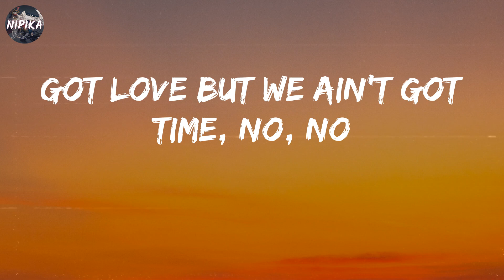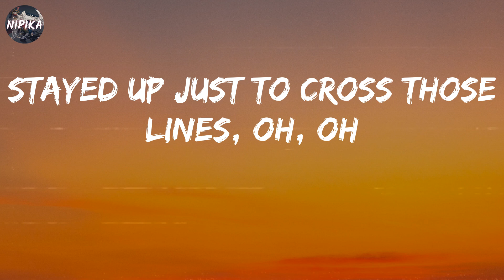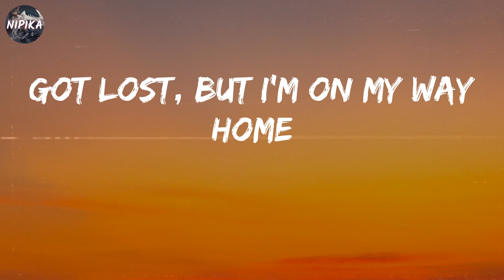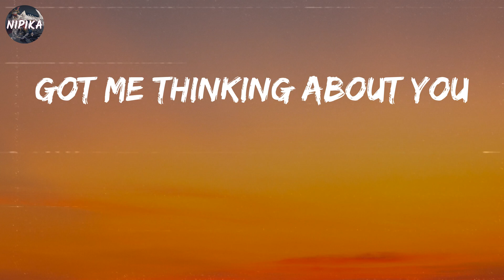Calum Scott - Roots (Lyrics)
Check out the official MV:  @@promo_bitly_official@@

Lyrics Roots:
Sunshine on my mind
Got love but we ain't got time, no, no
Late nights, real good times
Stayed up just to cross those lines, oh, oh
And I, I get that feeling inside
Every time it takes me to my roots
Like a dizzy summer bloom
Got me thinking about you
My roots
Getting higher than the moon
My roots, my roots
Time flies, all my days
Only young making dumb mistakes
Ohh, ohh
Get lost in a drunken haze
Got lost, but I'm on my way home
Way home, ohh, ohh
My roots
You got me thinking 'bout my roots, my roots
You got me thinking 'bout you
My roots
My roots, my roots (every time it takes me to my)
Hey, hey, (hey, hey) my roots